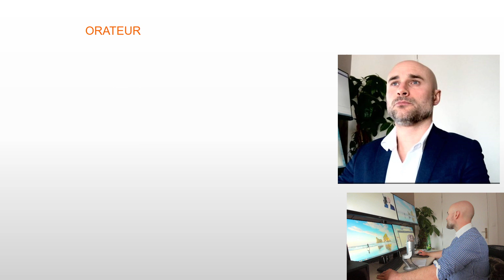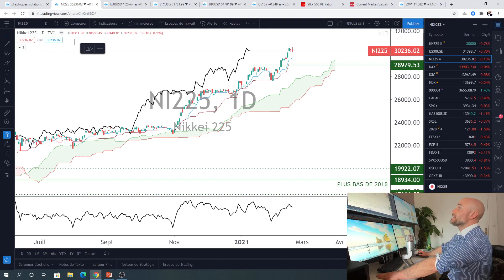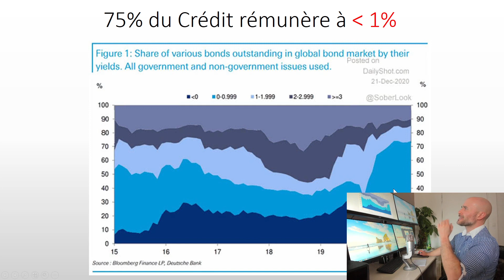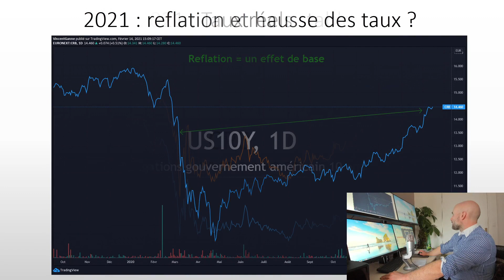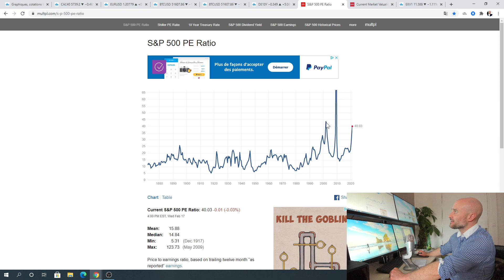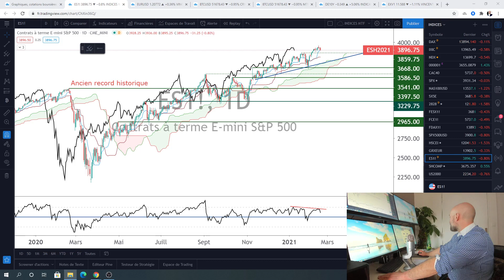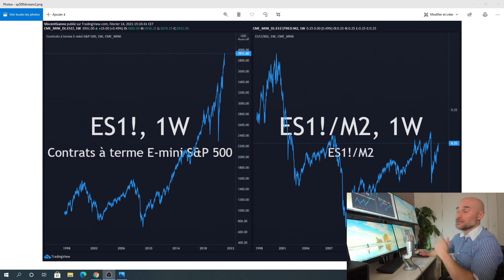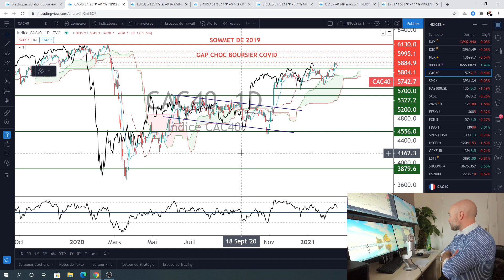Marché Actions : le Marché est-il en Bulle Spéculative ? par Vincent GANNE pour l'AFATE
📈 L'AFATE vous propose de revenir sur le concept de bulle spéculative afin de déterminer si le marché actions actuel est trop complaisant ou pas.

📊 PER, Warren Buffet indicator, Monnaie, plusieurs approches sont passées en revue à l'aide de la représentation graphique.